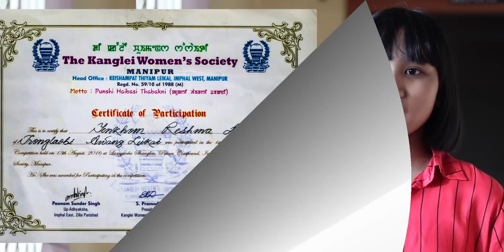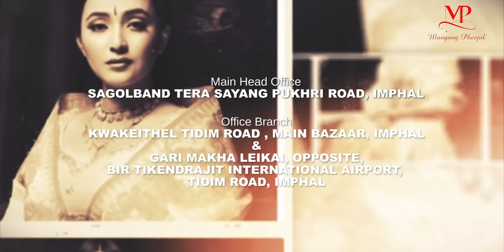SEIDANNABA TOP 10 SL.NO.38, YENGKHOM RESHMA DEVI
LEIMAYON SEIROL SEIDANNABA TOP10
POWER BY || SUKHAM ENTERPRISES
SL.NO.38, YENGKHOM RESHMA DEVI
TRONGLAOBI AWANG LEIKAI